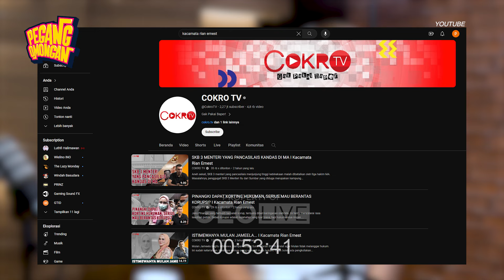GAGAL NYALEG, RIAN ERNEST PINDAH PARTAI LAGI❓| Pegang Omongan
Kali ini Belmondo kedatangan bintang tamu seorang Politisi yang mengawali karir Politiknya di Partai Solidaritas Indonesia sampai tahun 2022 lalu dan pada Pemilu 2024 kemarin juga maju menjadi Caleg DPRD DKI Jakarta 5 dari Partai Golkar yaitu Rian Ernest.

Apakah Rian Ernest bisa dipegang omongannya?

Tonton selengkapnya!